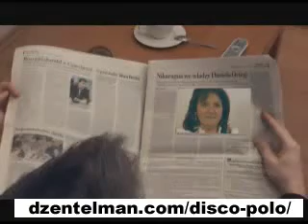LeMan - Dlatego przytul mnie